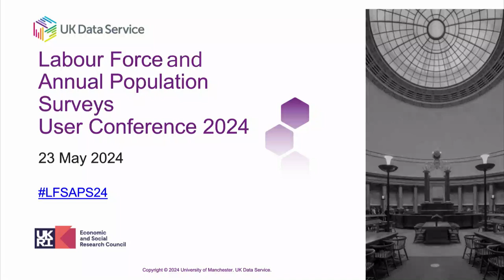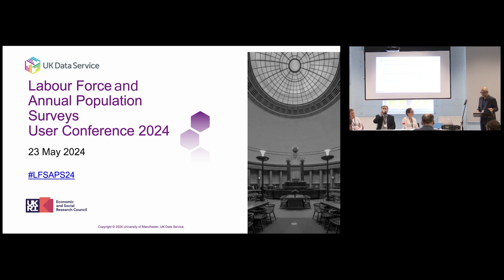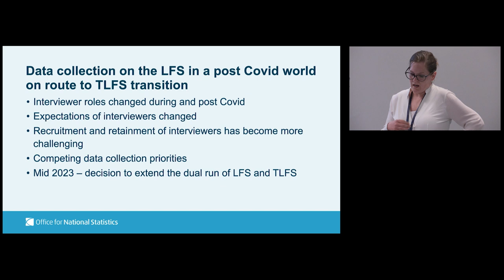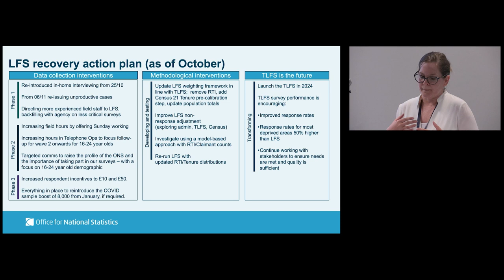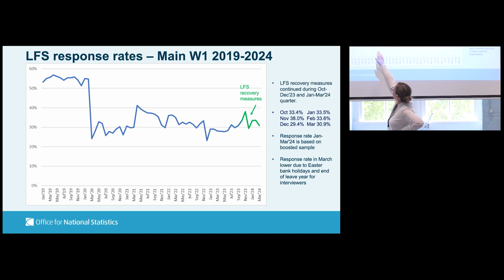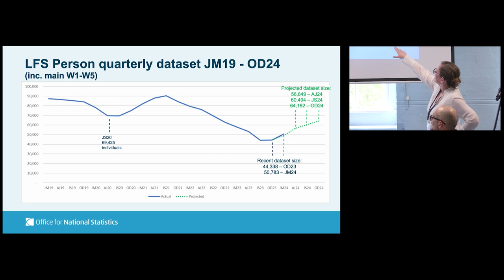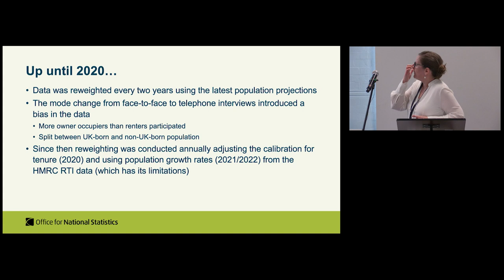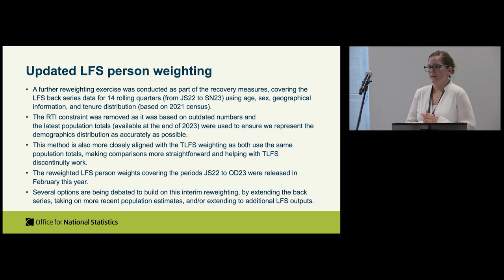Labour Force and Annual Population Surveys User Conference 2024: Data producer and agency talks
Session 1: Data producer and agency talk
Chair: Pierre Walthéry, UK Data Service.

Update on the Labour Force and Annual Population Surveys
Martina Helme, Office for National Statistics